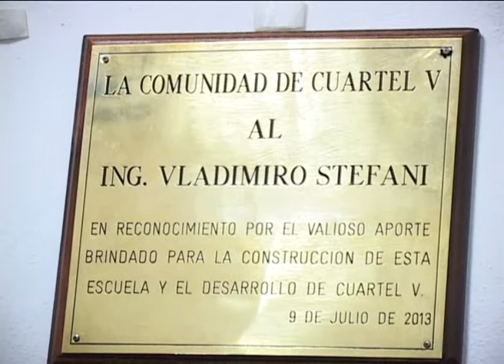Festejo por la Independencia en Cuartel V